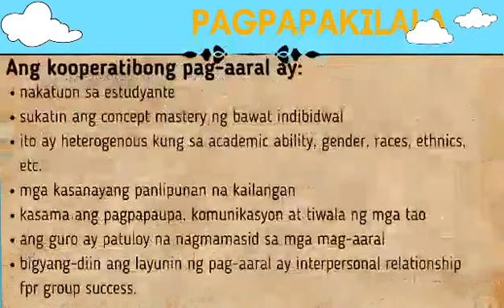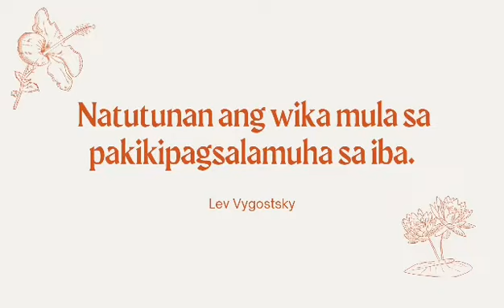Cooperative Learning Theory | Leo Vygotsky